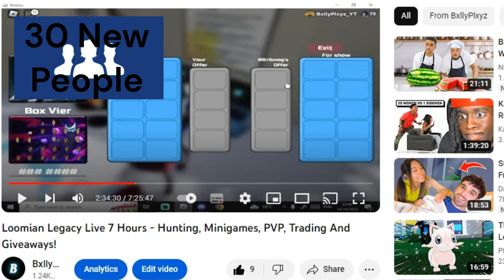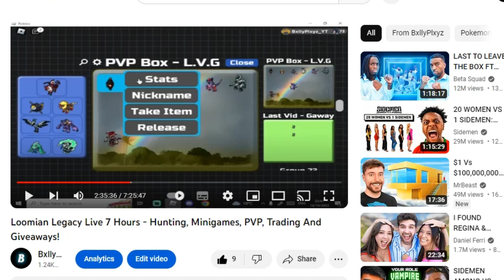Getting Donated A Gamma Pyramind + Much More!! | Loomian Legacy!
During my last loomian legacy stream, when i done some trading @vallion07 came into my stream and donated over 5+gr, with things such as Gamma Pyramind, Gamma Ikazune, Gleam PVP Nevermare And a load of stuff for giveaways!